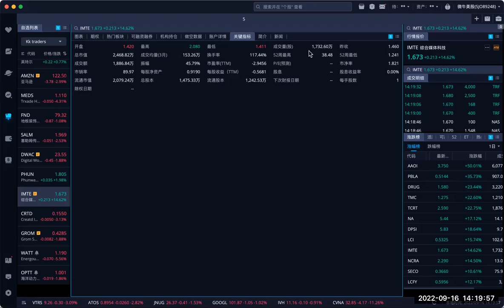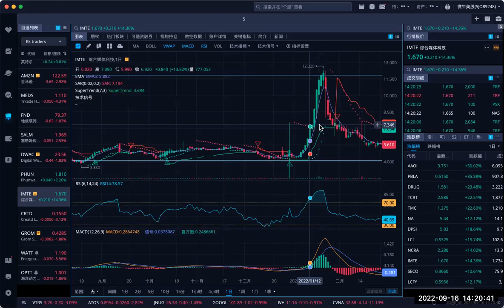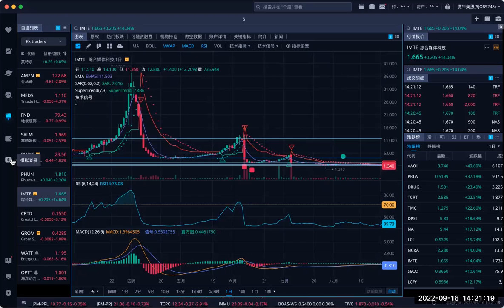This Stock may start pumping.这只股票要暴涨。 9-16-2022